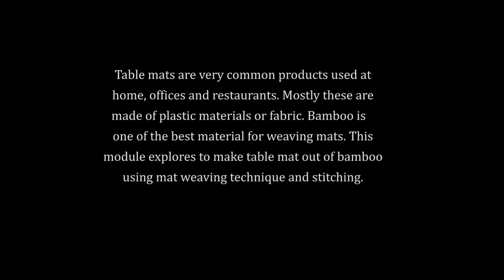Making of Table Mat